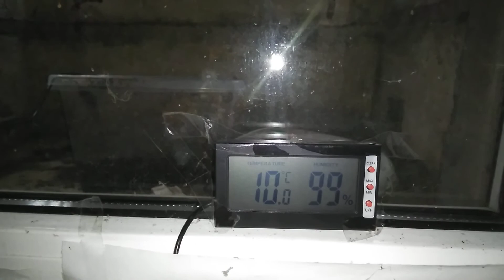Winterruhe 26.02.2020 mit 10,05°C bei 99%F